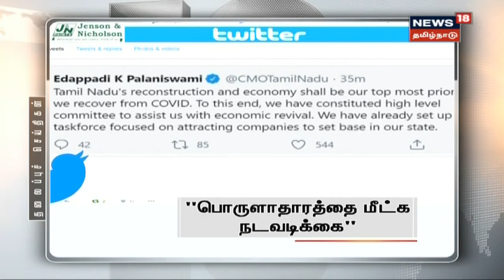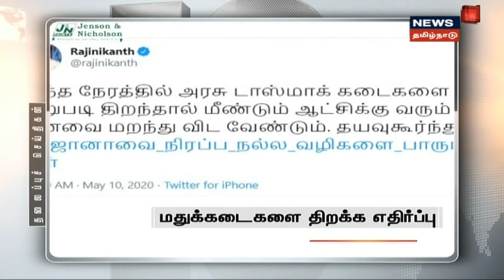காலை தலைப்புச் செய்திகள் | Today Morning Headlines | News18 Tamil Nadu | 11.05.2020